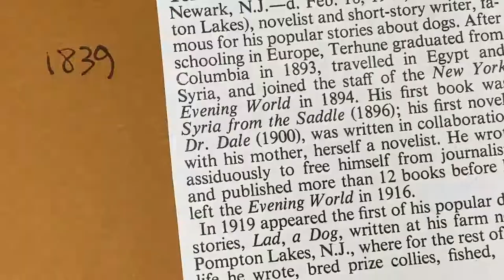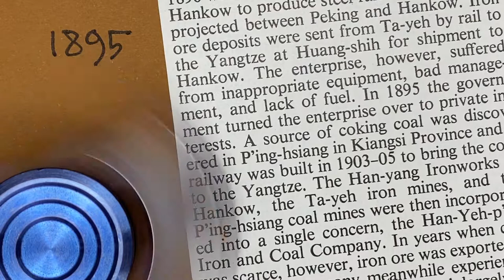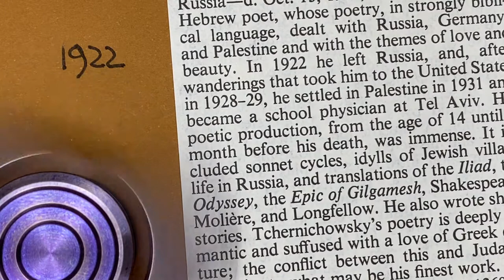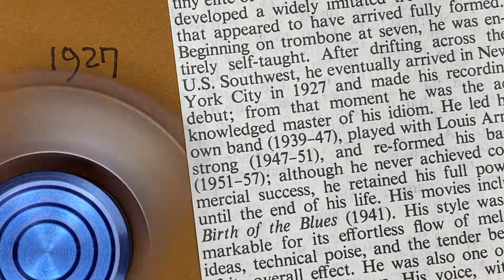Iron and Coal Company - Words and Numbers 0158